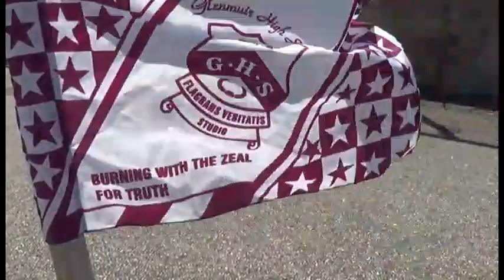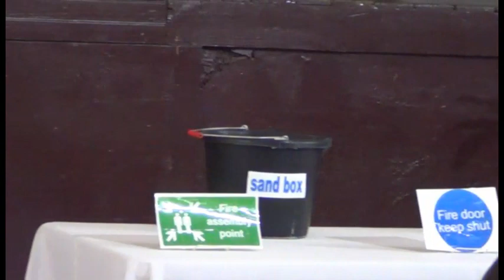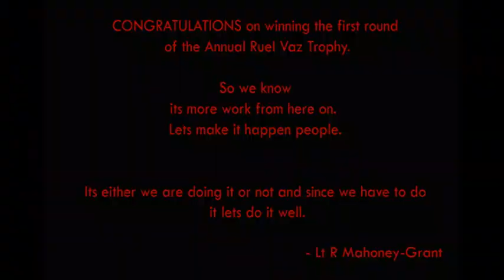Glenmuir High School Cadet Unit First Round 2018